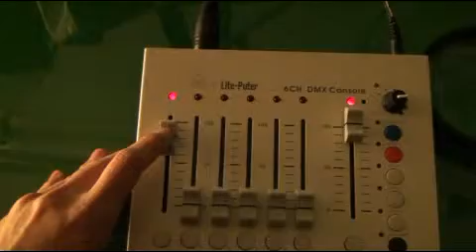성광 LED 불떠는 현상 영상